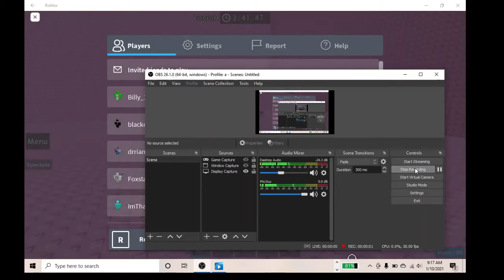How to glitchwrap consistently